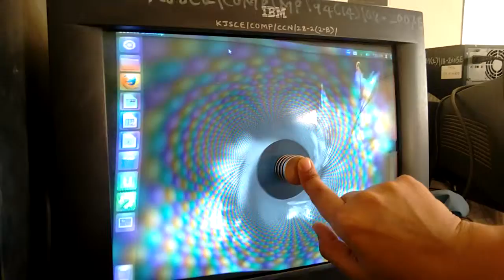Magnetic Disturbances in CRT Monitor